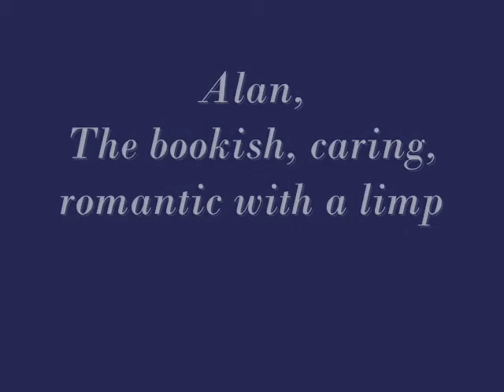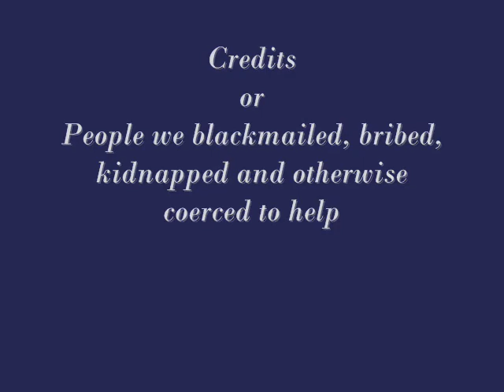Demon's Covenant Trailer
This is a trailer for the Demon's Covenant by Sarah Rees Brennan. Made by a bunch of crazy people in Australia. Enjoy.